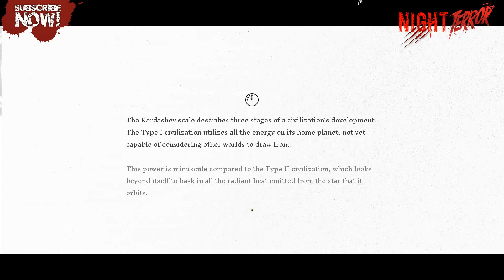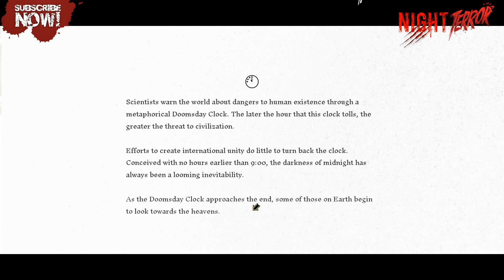[AGBoT]Genesis Noir Walkthrough - PART 9 - Orbiting & Voyage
You play as No Man, a watch peddler caught in a love triangle with other cosmic beings, Miss Mass and Golden Boy. When your affair turns into a bitter confrontation, you will witness a gunshot fired by a jealous god—otherwise known as The Big Bang. Jump into the expanding universe and search for a way to prevent or destroy creation and save your love.

With a focus on tactile puzzles and exploration, you’ll experiment with objects in small slivers of the universe to discover how they can be manipulated to progress your journey. Dial a rotary phone; destroy a civilization; plant a garden; improvise with a musician; create life—all in your search for a way to save Miss Mass.

The Big Bang isn’t just the birth of creation as we know it, it's also a gun blast frozen in time, with the bullet speeding towards the love of your life. You’ll jump into pockets of time, explore moments throughout the lifespan of the universe, and search for a way to change the course of destiny.

You’ll observe moments in the history of the universe, from the first microseconds of Life to trillions of years in the future. What will you learn about these new creations, in your search to destroy them?